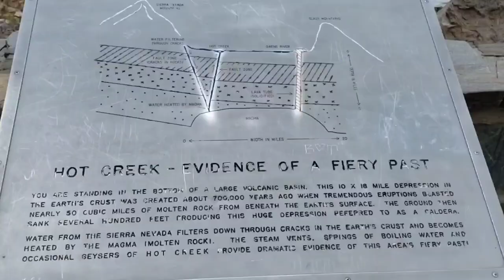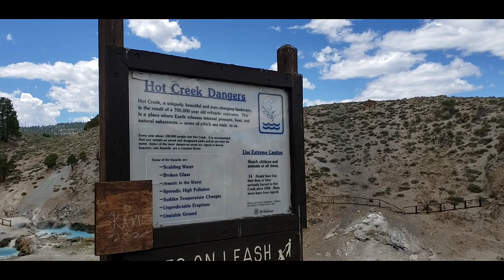Inyo Craters and Hot Creek Eastern Sierras hike, U.S. Highway 395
While toyhauler camping in the Eastern Sierras,  Mammoth Mountain California,  we hike to the Inyo Craters in Mono County, Inyo National Forest. This unique geological area on the U.S Highway 395 is fascinating. And then we drive to Hot Creek, part of the Long Valley caldera volcano. Both in the Eastern Sierras of California.
Highway 395 in California runs all along the Eastern Sierras and has so many great adventures that it boggles the mind.
Our campground during this trip was at Mammoth Lakes RV park, Mammoth Lakes CA. We are not "all in" the rv lifestyle but we are crazy about travel!

Do you like BBQ? and say high!